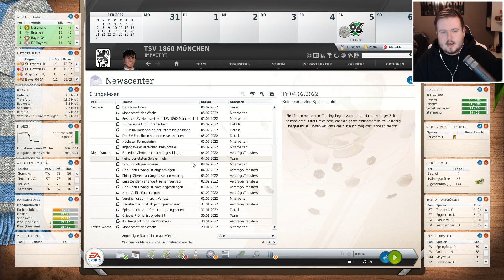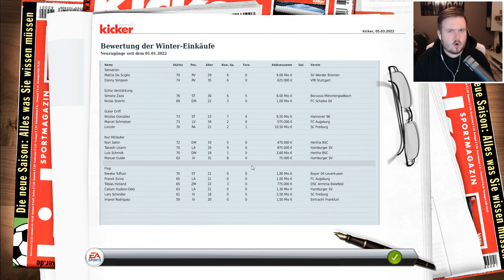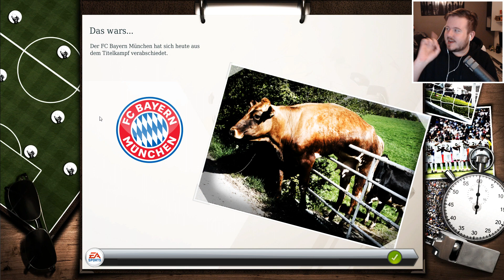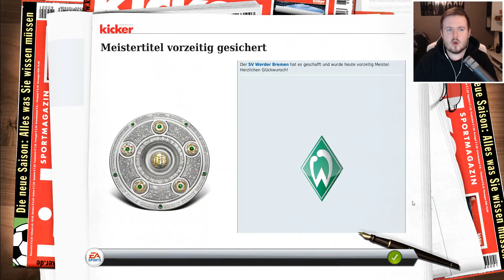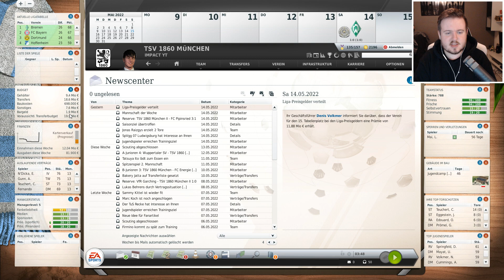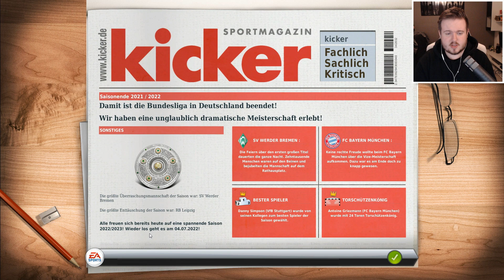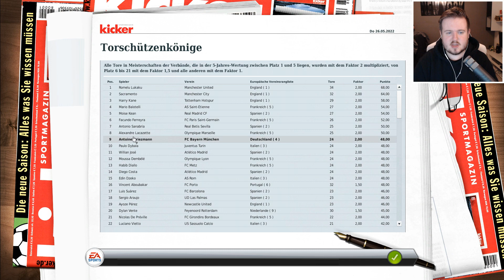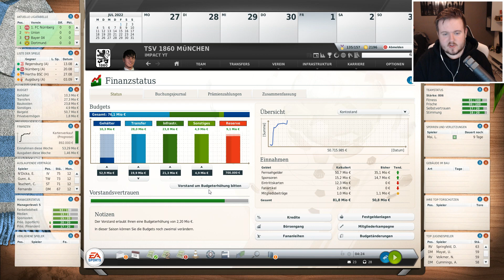AHHHHHHHH ! ►EA FUSSBALL MANAGER 19 ►1860 MÜNCHEN ►18